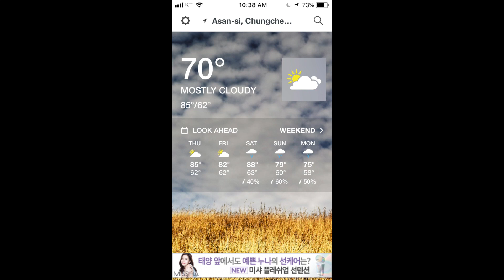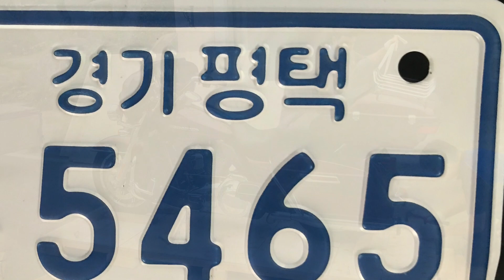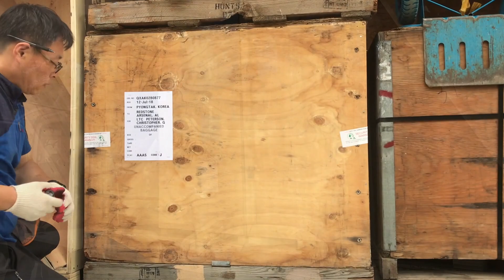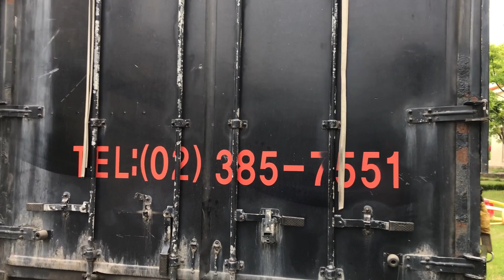Moving out of the Korean Villa and taking the Harley Davidson back to the US.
20180607 This episode of DH815's Korean Adventure takes place on 7JUN 2018 near Asan South Korea,  where it is time for my stuff to be picked up and sent back to the USA.  The Korean Adventure is winding down.  Four men arrive at 8am and pack the few things I have including the Fuji Touring Bike and the Harley Davidson.  Overall, Tong In International Moving Company did a great job!  Arrived right on time,  and professionally dealt with the chaos of moving.  They built the crate for the HD and I filmed it and put it in the video.  I will certainly miss South Korea, the people, the climate, and all my Adventures for the past year!  Thanks for joining me. It’s quite possible that the next Adventures will be starting soon!

-Strolling Through (Silent Partner)
-Mountain Jump (Coyote Hearing)
-The Rising (Aakash Gandhi)
-Remember Me (Jr Tundra)